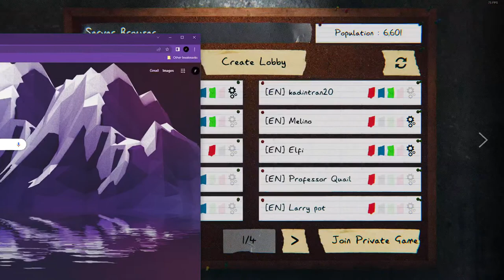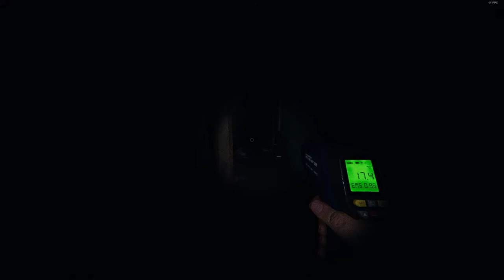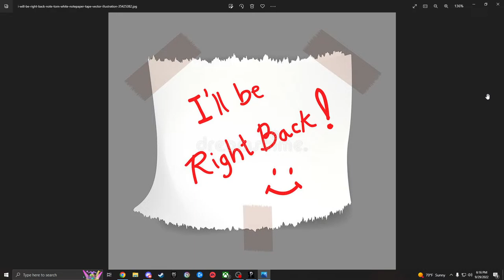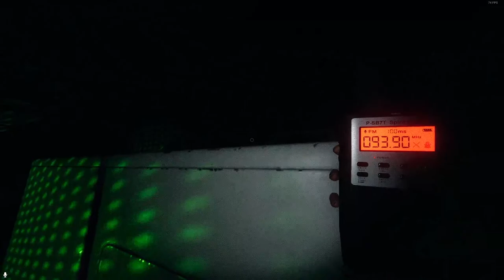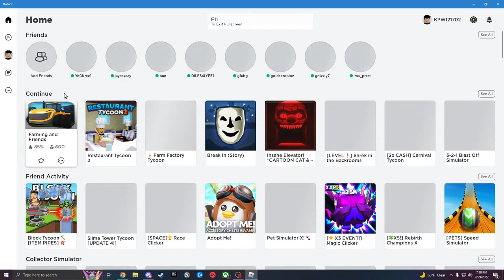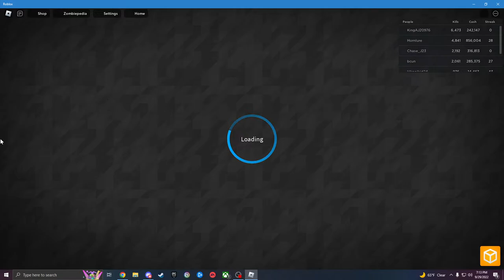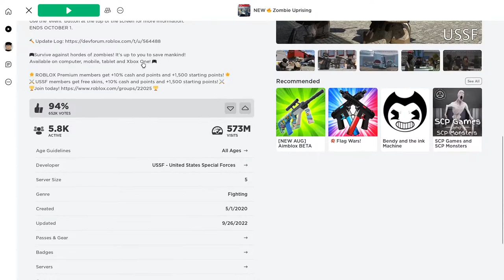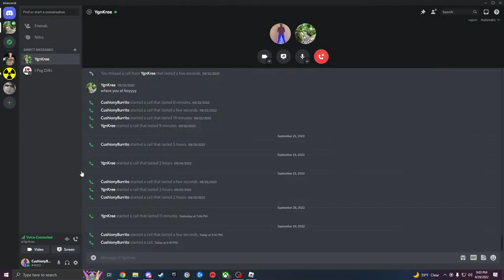Spooky Scary Ghost Game!!!!